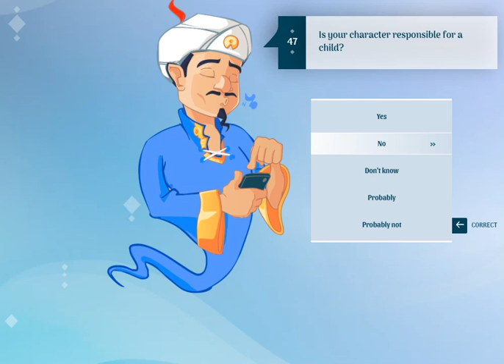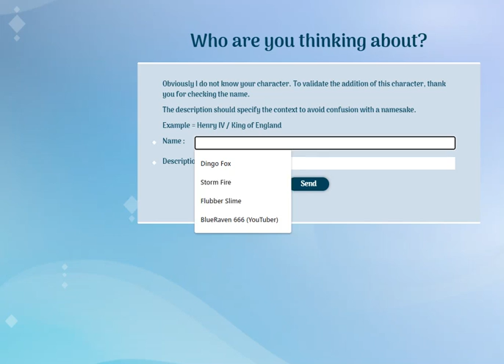Akinator | Will He Guess BlueRaven 666?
Let's see if he will guess BlueRaven 666? I will leave to BlueRaven's
YouTube Channel in the Description box here.